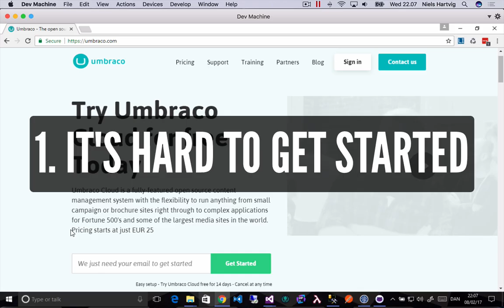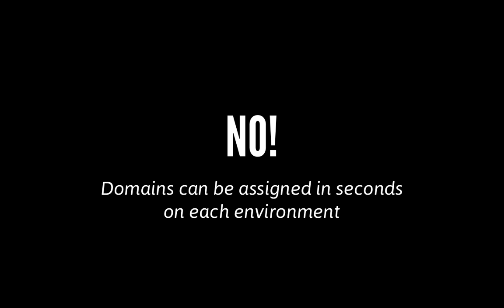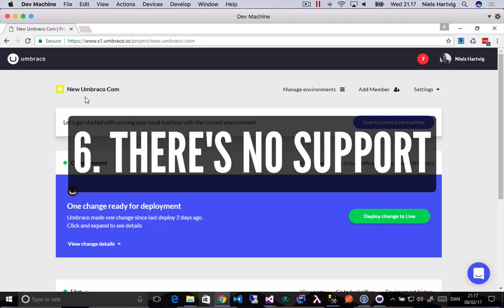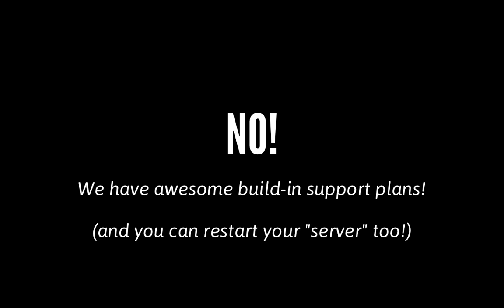Debunking Six Myths about Umbraco Cloud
Take three minutes to get answers to the six most typical myths about Umbraco Cloud - the easy all-in-one hosting solution for the open source Umbraco CMS.